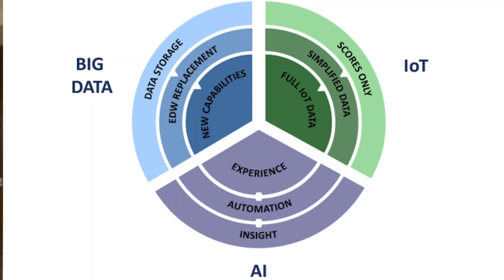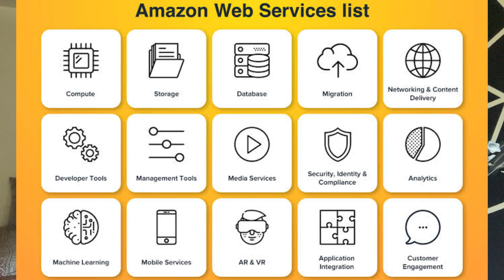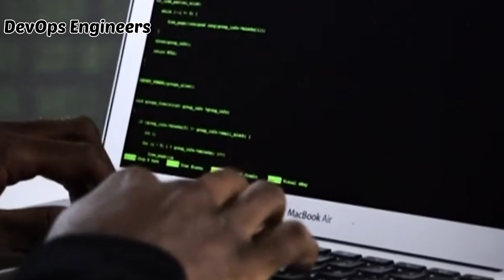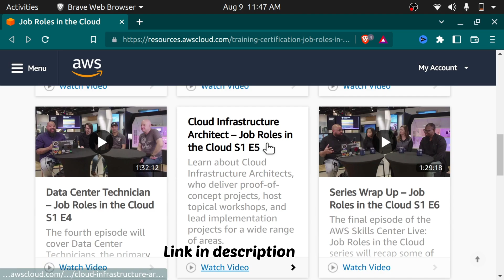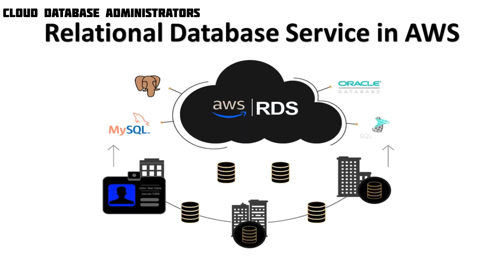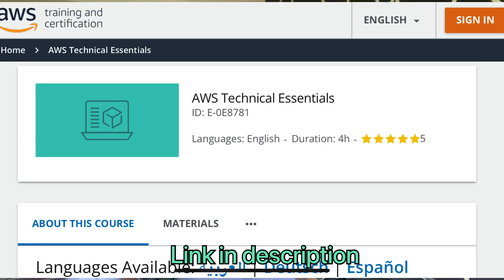Jobs in Cloud Computing | Roles and Responsibilities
Job Roles in Cloud Computing | Cloud Job roles Exploring the different Cloud Careers. In this video we will look at different job roles in cloud including cloud engineer, DevOps Engineer, Cloud Developer, and more along with roles and responsibilities.

AWS Cloud Quest

Timestamps

Intro 0:00

Why learn Cloud Computing 0:40
Which cloud platform should I learn 01:22
How AWS can help you learn cloud 02:11
Different Job roles in Cloud 04:03
Resources to Learn Cloud 08:44
Conclusion 09:15

Cloud computing is a way to use computers online, and it's growing really fast. Newcomers to the field can get into a job that's innovative and growing quickly.
Since this technology became popular so quickly, there aren't enough skilled people to do the jobs. If you start a career in this now, you could have a secure job, high pay, and a successful career for a long time

CloudChamp youtube channel will teach you the skills and also provide you with the information to stay up to date.